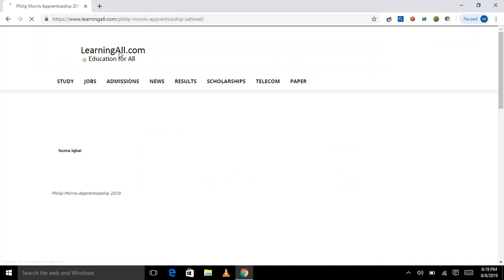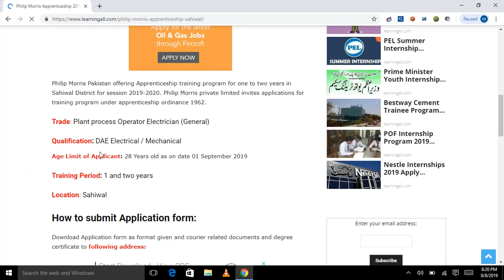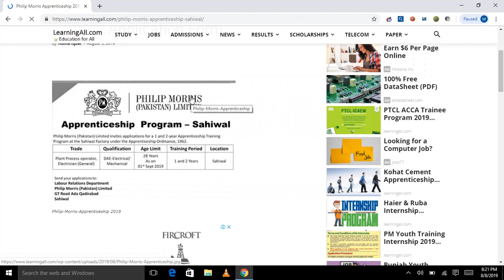Philip Morris Pakistan Apprenticeship 2019 || latest job by Jobs of the Day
Philip Morris Pakistan Apprenticeship 2019 Kotri Application Form

Last Date Apply: 17 AUG 2019